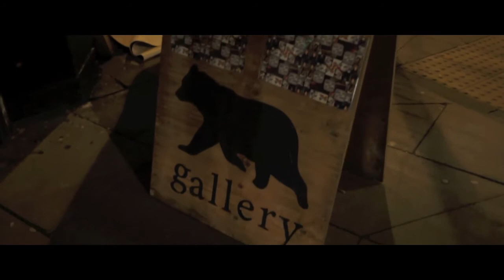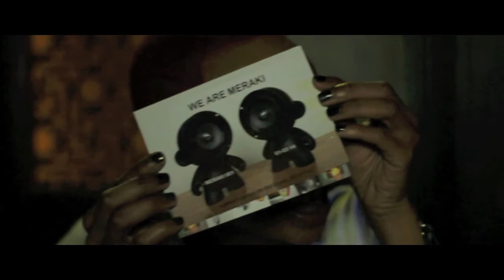Event Video: WeAreMeraki Launch Events - Soundplate.com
On the 1st of Feb a new series of creative events kicked off in London. We went down with the Soundplate cameras to find out what it was all about..

For more info on Meraki follow - @WeAreMeraki on Twitter.